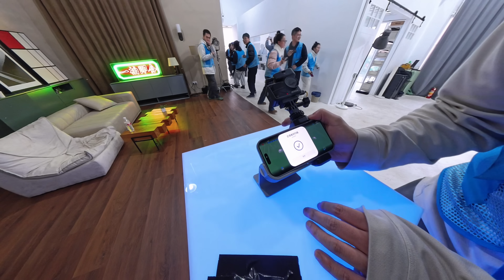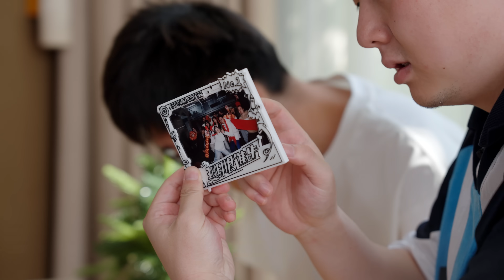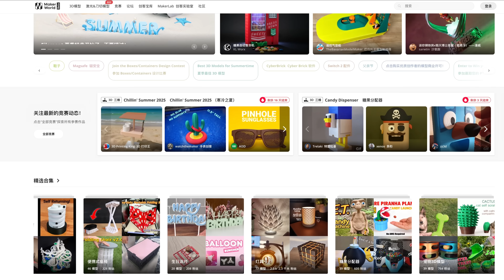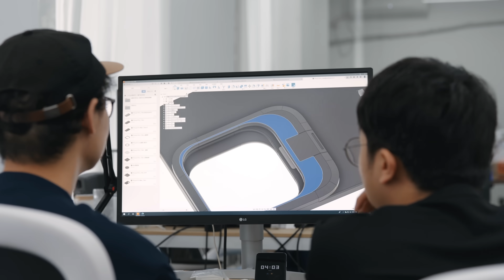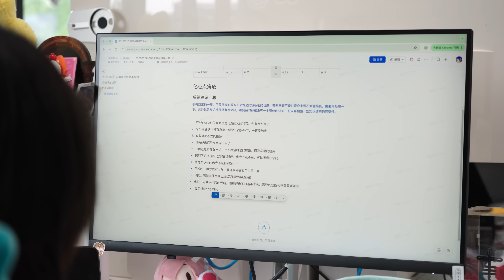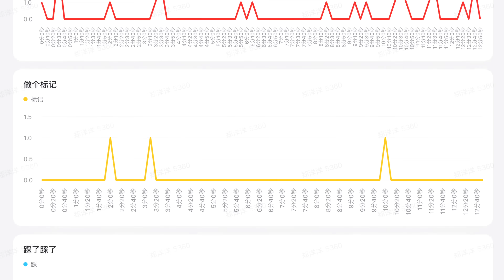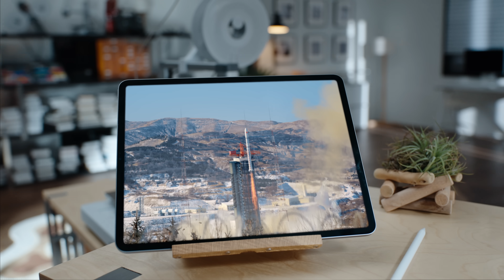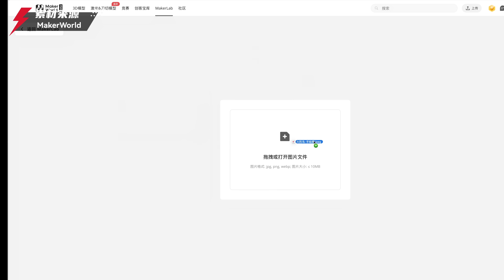公司用上3D打印之后…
我们公司常常会制造一些奇特的模型，但还没正经和你介绍过3D打印这项在模型制作中非常重要的技术。这次我们想和你一起看看，3D打印在日常中能做到什么，对于我们影视飓风这样一个100多人的团队来说，又意味着什么？如果你喜欢这期节目，请多多支持我们，并把视频分享给你的朋友们一起看看～